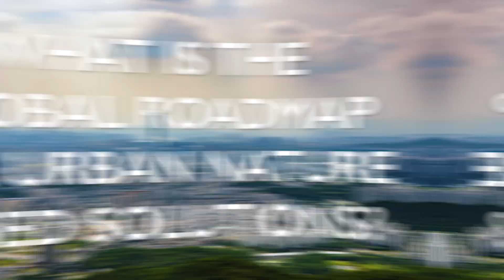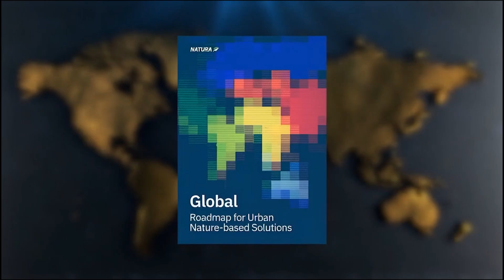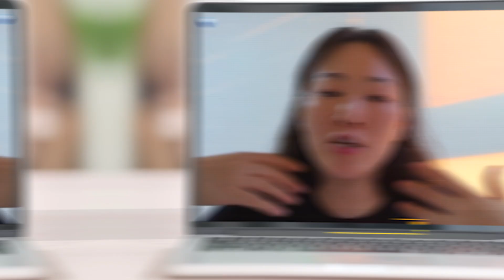What is the Global Roadmap for Urban Nature Based Solutions?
Cities are under pressure. Climate risks, heat, flooding and pollution are rising fast. The Global Roadmap for Urban Nature Based Solutions brings together 80 experts across seven world regions to understand what works, where, and why.

From green roofs and wetlands to biodiversity and community resilience, the roadmap maps the connections between nature, climate and city planning, helping urban areas shift from isolated projects to integrated, citywide systems.

This film breaks down the roadmap’s core ideas and why they matter for the future of our cities.

Watch, learn, and follow Network for more science, technology and climate stories.

One World Network - Create | Connect | Change